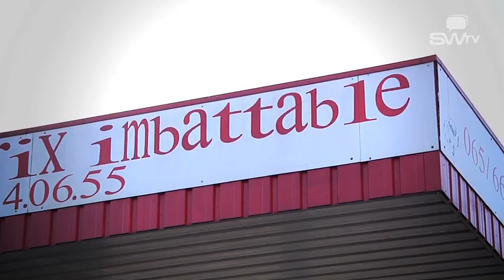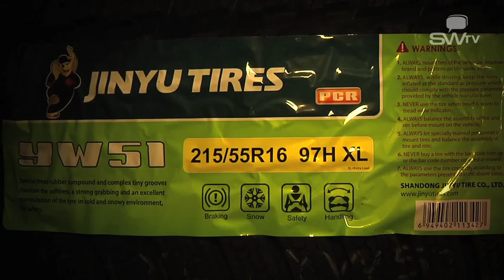Pneu-montage de pneus à Mons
Avant d\'être poseur de pneus, nous avons été des automobilistes et des clients comme vous. Nous gardons toujours ces notions en tête afin de vous satisfaire au mieux en nous mettant à votre place.